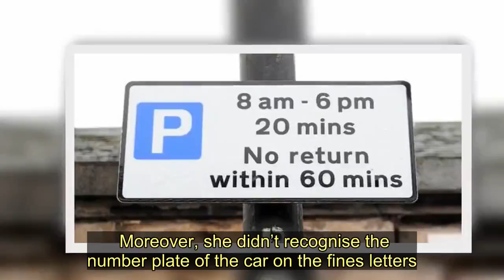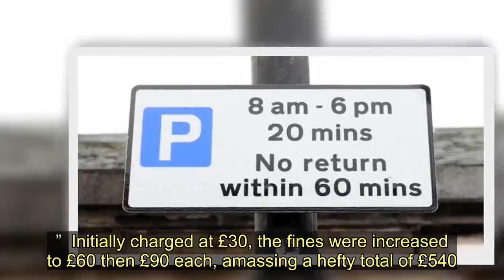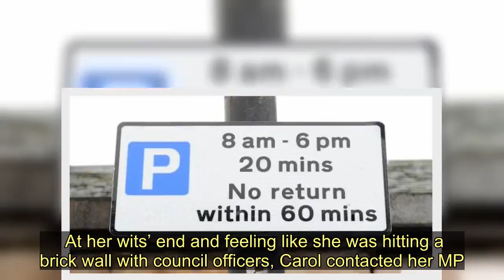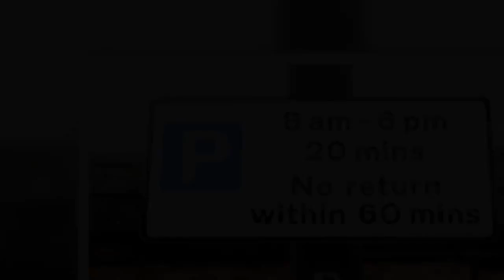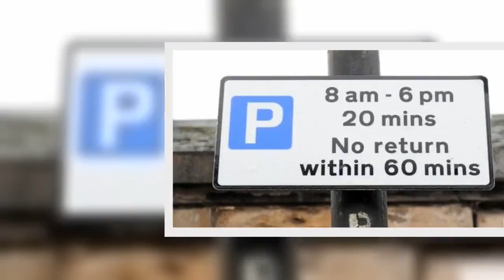East Kilbride driver mistakenly hit with £500 in parking fines has penalty overturned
A woman mistakenly hit with a bill for more than £500 worth of parking tickets has overturned her penalty.  Carol Stewart received six mystery fines for parking on Blacklands Road in the town centre, but swore she had never parked there before.  Moreover, she didn’t recognise the number plate of the car on the fines letters.  Having disputed the claims from the offset, South Lanarkshire Council finally relented just days before Christmas and quashed the fines.  She said: “.  “When I got them, I was like ‘why am I getting six tickets for a place I don’t even know?’ “I have never parked there and I didn’t recognise the car registration.”  Initially charged at £30, the fines were increased to £60 then £90 each, amassing a hefty total of £540.  But Carol refused to pay, leading to a rift in her family.  She added: “My daughter had just moved into a house on Blacklands Road and she assumed her partner had got a parking permit.   “She had been off work for two weeks and I don’t think she knew she had gotten a parking ticket. Her partner told her, ‘don’t worry, we’ve got a permit’. I went to the Civic Centre and they said to write a note with the ticket and they’d send them off.  “I was thinking this is going to be my daughter’s car, but why is it coming back to me?  “I was on the finance for my daughter’s car and I went up to the dealer and said, ‘look, what’s going on here?’  “They said they had to send the keeper’s document off in my name because I was on the finance. I’ve since found out that’s a load of rubbish.”  Despite multiple phone calls and emails over several months, Carol was unable to get the resolution she sought as the council stood firm and brought in Sheriff’s Officers to collect the debt.   At her wits’ end and feeling like she was hitting a brick wall with council officers, Carol contacted her MP.  After Dr Lisa Cameron MP got in touch and appealed to the council on Carol’s behalf, the letters stopped.  Carol also contacted the Local Democracy Reporting Service and the council confirmed they were reviewing the case. Gordon Mackay, head of roads and transportation services, said: “We are confident that the parking charge notices were issued correctly and that the council has followed all of the procedures required under the Road Traffic Act.  “We continue to be legally bound to deal with Mrs Stewart, as the registered keeper of the vehicle, and our discussions with her are ongoing.”   Just before Christmas, Carol received an email from the council saying they were “willing to reduce the fines” – but that wasn’t the solution Carol was hoping for.  She added: “I phoned and asked for the author of the email. He had left for the holidays so I asked to speak to his team leader.  “He said that due to the complexity of the case they had taken this further than usual and that they couldn’t do anything else bar set up a payment plan.  “I argued my stance, but at one point we were cut off.  “Half an hour later I got a call back from Colin Par